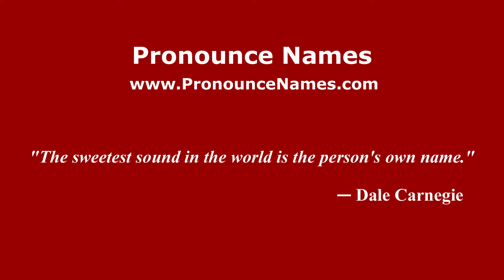How to pronounce Sewon (Indonesia/Indonesian) - PronounceNames.com